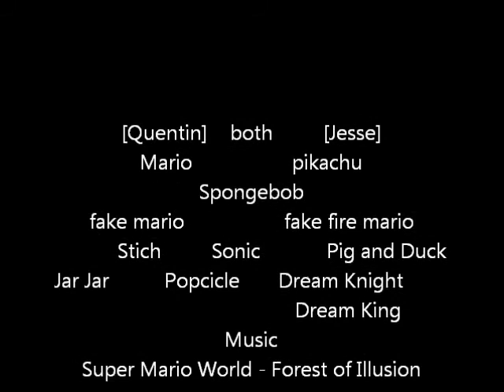Mario and Pikachu's Stupid Adventures Episode 1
Mario gets Framed For stealing gold And his friends have to get him out.